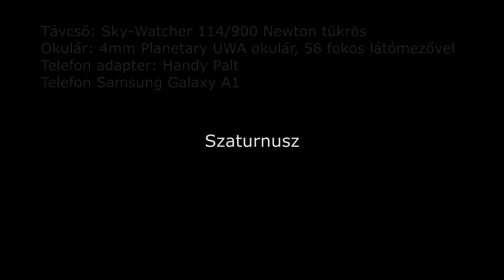Csillagászat - Szaturnusz 225x nagyítás távcsővel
Távcsőn keresztül videózva telefonnal.

A távcső paraméterei:
Sky-Watcher 114/900 Newton tükrös
Okulár: 4mm Planetary UWA 57 fokos látómezővel
Mechanika: EQ2
Telefon: Samsung Galaxy A1
Telefon adapter: Handy Palt

🖥 Pc configuration:  🖥

8 Giga Ram
Geforce GTX 1050 Ti 4 Giga
🖰 Egér: 🖰 Yenkee Shotgun 30308K
🖮  Billentyűzet: 🖮 Yenkee Hornet
🎧️ Füles: 🎧️ X-Ploode Evo
🎙️ Mikrofon: 🎙️ Yenkee ymc 1030
 🎮️ Gamepad: 🎮️PS2 kontroller, Genesys Mangan 200
Egyéb programok:
Sony vegas 16
Obs studio

csillagászat, skywatcher, ave, szaturnusz, neji, univerzum